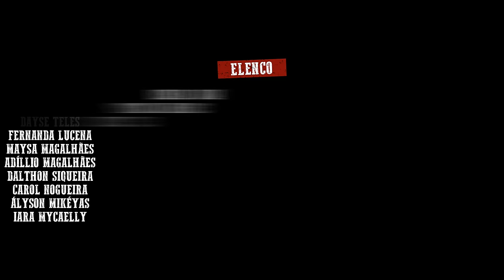FABIO DINIZ - GALERA NO PISEIRO Feat. Tiringa, Charlles e Lopim. (Clipe Oficial)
(Composição: Fabio Diniz)

Final de semana aqui no interior
Galera se reúne
A gente sabe dar vapor
Não precisa de muito
A gente farra com o que tem
Ligo o meu paredão
Galera escuta e logo vem

Poeira subindo
Rabetão descendo
Galera No Piseiro
E o meu paredão batendo